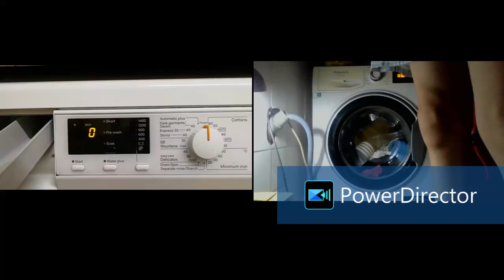Wash Race 123 Miele Express 20 at 40c vs Hotpoint Quick Wash Cold Wash (Full cycle)